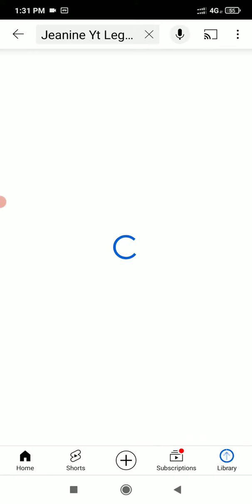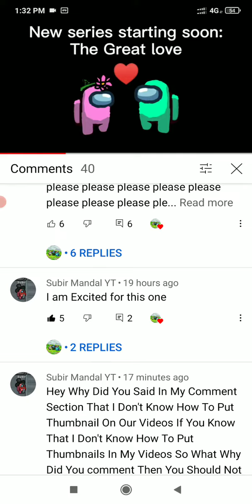Jeanine In A Nutshell